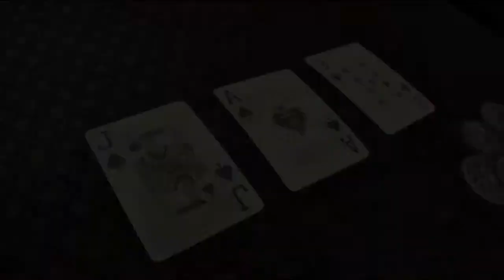Entrevue avec Bruno Lebel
Entrevue avec le réalisateur Bruno Lebel lors de la 9e édition du Festival du film étudiant de Québec.